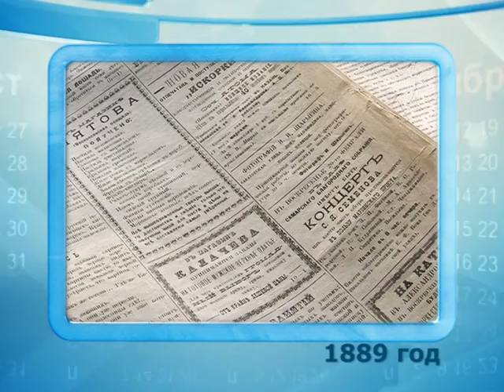Календарь губернии 20.12.2014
В этот день, но много лет назад...
20 декабря 1699 года Петр I подписал указ о переходе России на новое летоисчисление. Отныне праздновать Новый год всем жителям было велено не 1 сентября, как это было раньше, а в первый день января. Своим высочайшим указом император повелел украшать дома сосновыми, еловыми и можжевеловыми ветвями, а в знак веселья обязательно поздравлять друг друга с Новым годом.
20 декабря 1889 года в зале Благородного собрания Самары  собралась почтенная  публика. Погас свет и на сцене появился  польский музыкант Рауль Кочальский. Какого же было удивление зрителей, когда они узнали, что маэстро всего 6 лет (возраст пианиста до последнего держался в тайне). В тот вечер юный вундеркинд покорил сердца многих самарцев.
20 декабря родились: немецкая фехтовальщица, олимпийская чемпионка Хелена Майер; американский музыкант, ударник легендарной шок-рок группы KISS Питер Крисс; российский писатель, журналист, поэт, биограф Дмитрий Быков; российская эстрадная певица, солистка группы «Чи-Ли» Ирина Забияка; актриса российского кино Елизавета Боярская.
Чем еще запомнился в истории 20-й день декабря